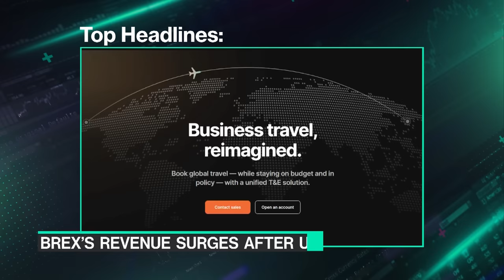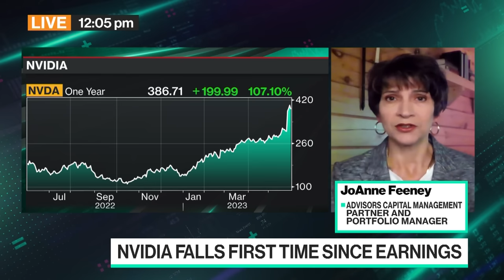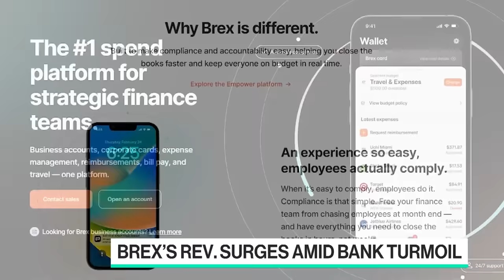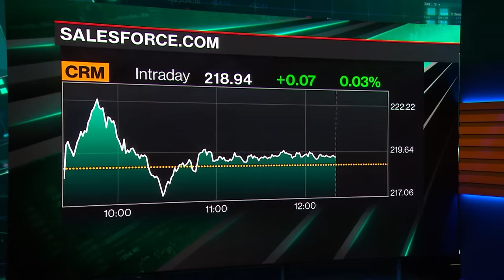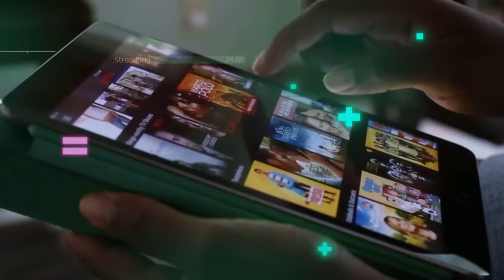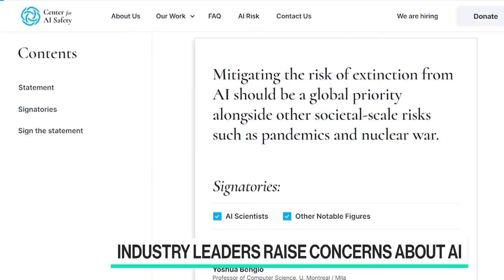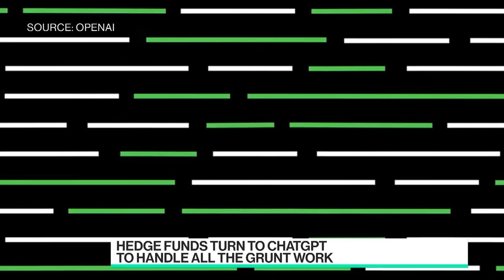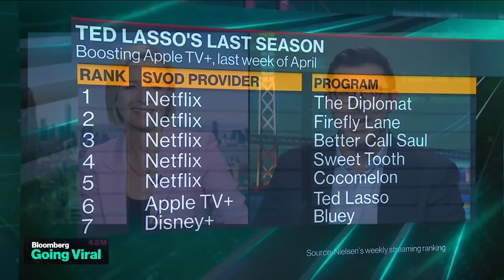'Bloomberg Technology' Full Show 05/31/2023)